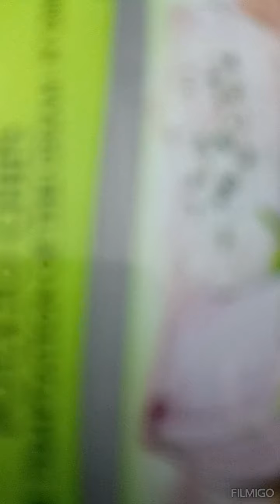HYPERREALISTIC DRAWING 🤩😍😍💡🖌️🎨🖌️🖌️😁🎭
how to paint a realistic drawing 😍🤩😍🙏